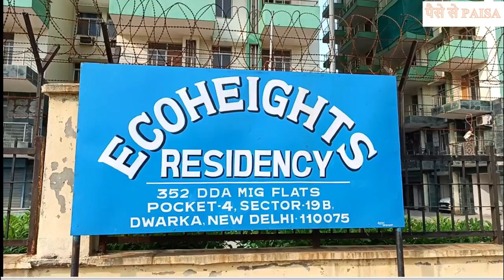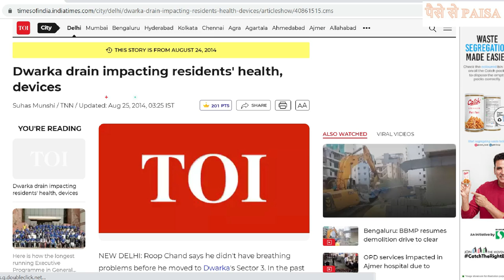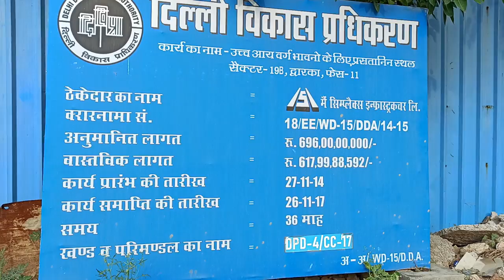DDA MIG Flat Dwarka Sector 19B Visit I DDA MIG Dwarka I Dwarka MIG Flat I DDA Housing Scheme 2023